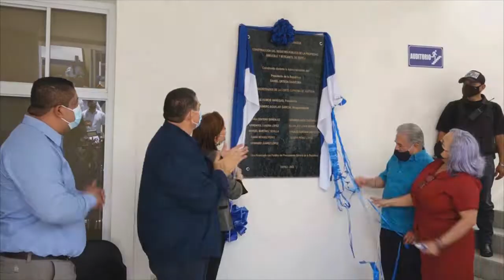Inauguración de un nuevo Registro Estelí